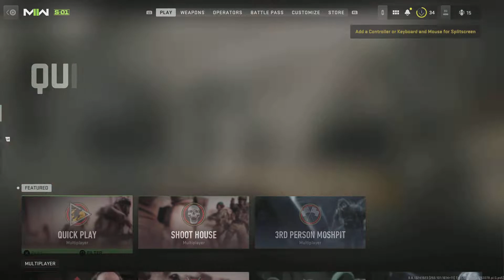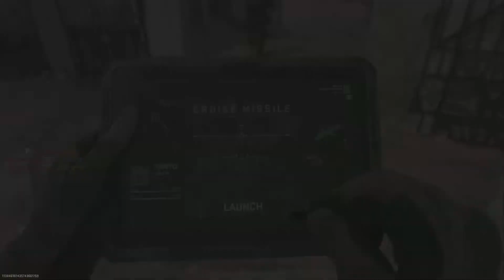Call of Duty: Modern Warfare II_20221125141926